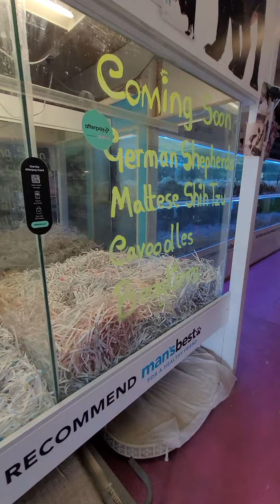6 October 2023